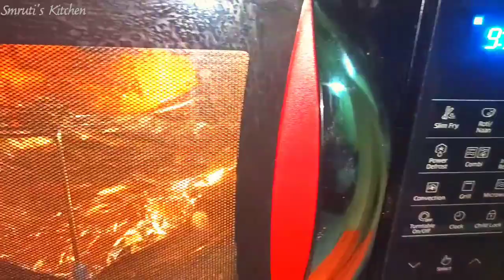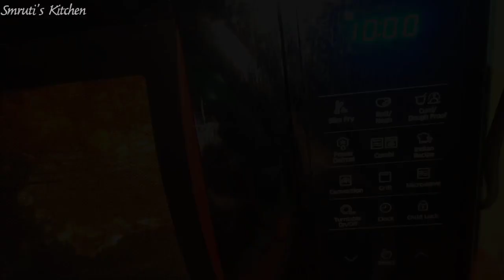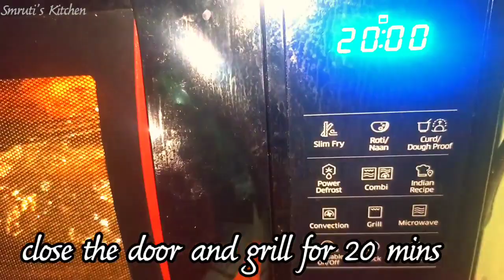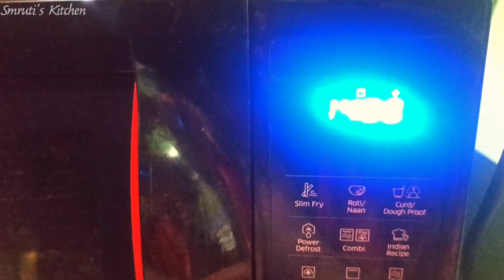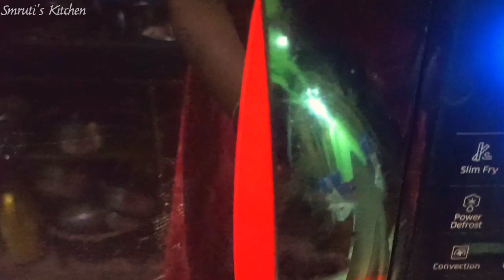Tandoori chicken//How to make tandoori chicken in oven at home//Smruti's Kitchen